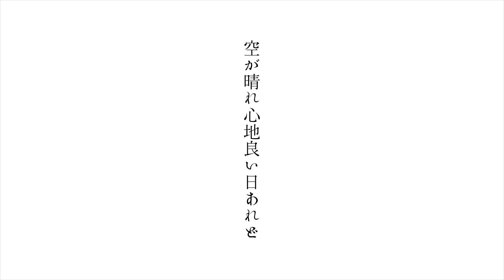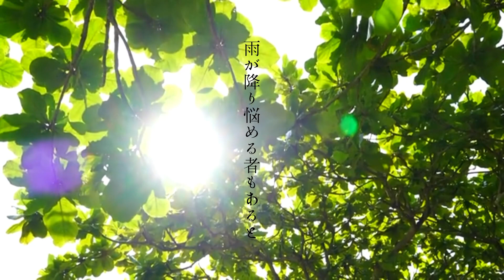GARNET CROW「rai rai ya ~eternal blessing~」リリックビデオ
シングル『夢・花火』収録のアレンジバージョン。
アカペラでファルセットを堪能してください。